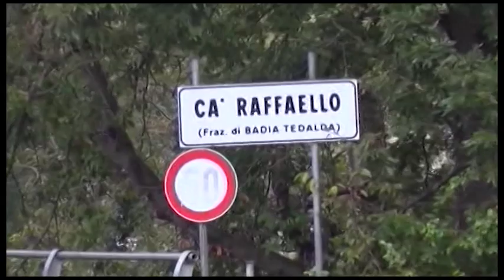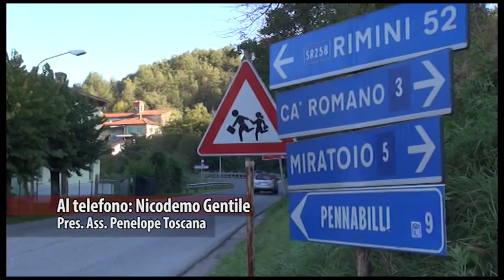Guerrina, verso nuove ricerche. Ass. Penelope: "nessun nome va mai dimenticato"